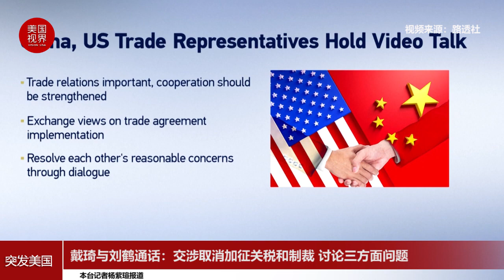戴琦与刘鹤通话：交涉取消加征关税和制裁 讨论三方面问题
中国国务院副总理、中美全面经济对话中方牵头人刘鹤10月8日晚与美国贸易代表戴琪举行视频通话。这也是两人继今年5月26日后再度通过视频讨论美中贸易关系。
美国贸易代表办公室在声明中说，戴琪和刘鹤审查了美中经济贸易协定的执行情况，并同意双方将就某些悬而未决的问题进行磋商。
声明还说，两人在坦诚交流中认识到双边贸易关系的重要性，以及不仅对美国和中国，而且对全球经济的影响。戴琪表达了美国对中国政府主导的、损害美国劳工、农民与企业的非市场作法的关切。